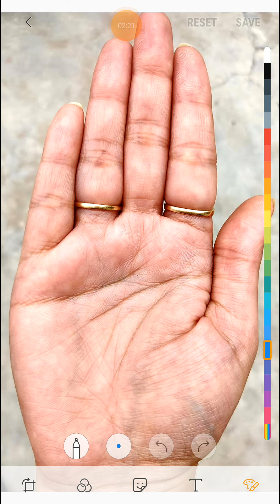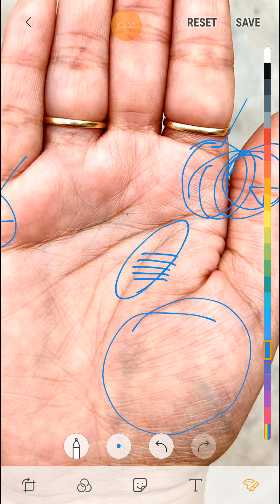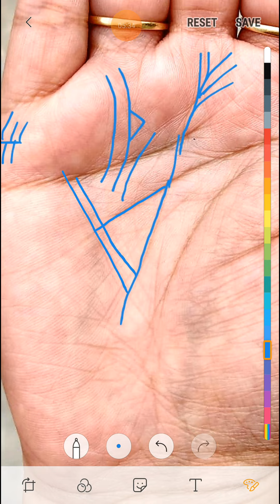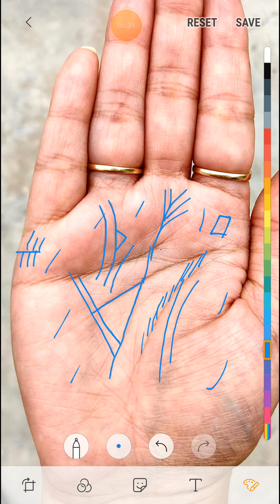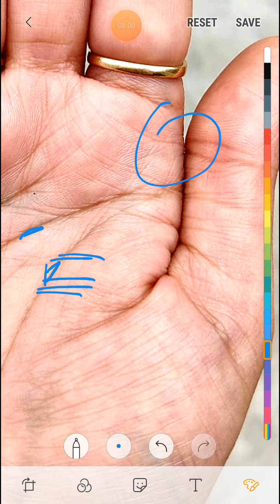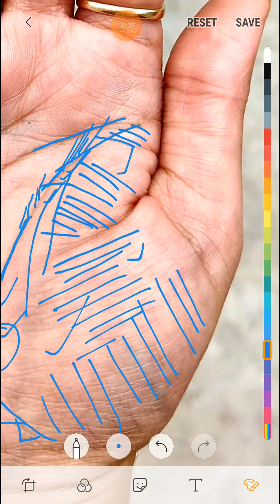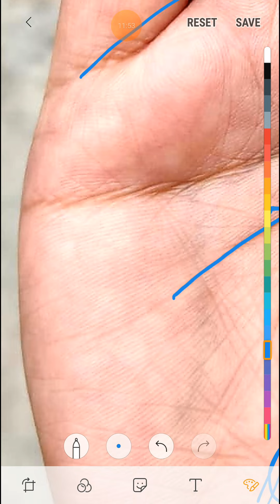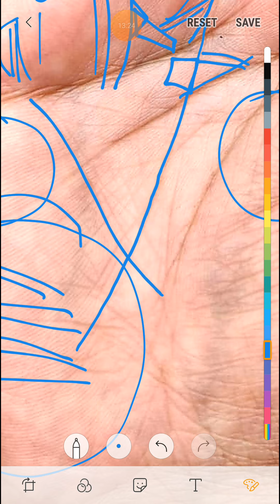संतान कब होगा ? बेटा होगा या बेटी ? जरूर देखे।।